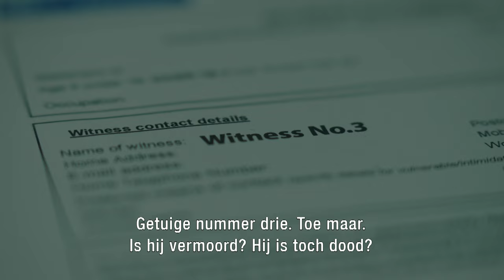Witness Number 3 - TRAILER | BNNVARA | NPO Start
Terwijl Jodie aan het werk is in haar kapsalon, werpt ze een blik uit het raam. In een fractie van een seconde ziet ze een moordenaar en zijn slachtoffer, vlak voor een moord...

Stream Witness Number 3 vanaf 10 februari op NPO Start 📲